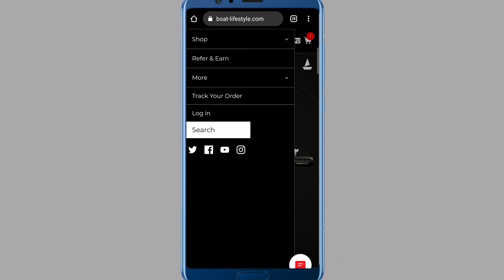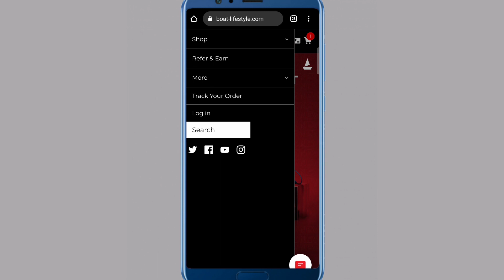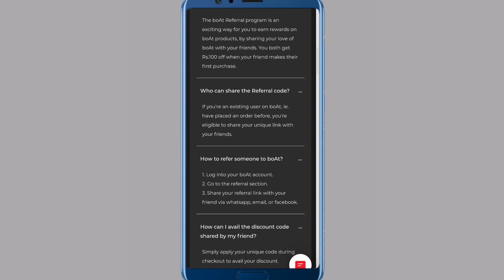Get Free ₹100-₹100 | Boat Gives Free ₹100 Discount Coupon | Refer Your Friends & Get Discount Coupon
your Querries 👇

discount offer
boat free offer couopn
₹100 free couopn from boat